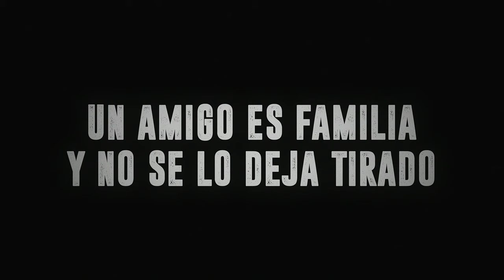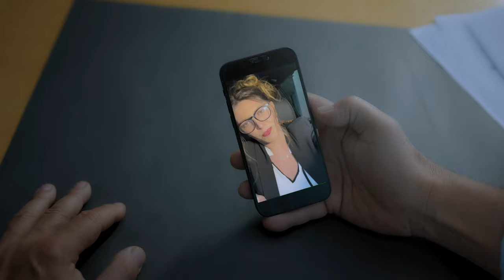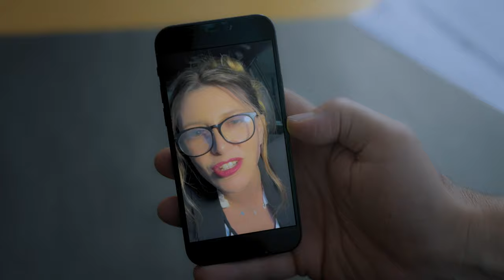EL DOCKE - NUEVO TEASER !! 🎬 4k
EL DOCKE una serie de SERGIO PODELEY  / Dirigida por CRISTIAN TAPIA MARCHIORI
protagonizada por SERGIO PODELEY / DANTE MASTROPIERRO / TRUENO @TruenoOficial  / CHARLY ISSA / GUSTAVO PARDI / PEDRO PELIGRO @pedropeligro6004  / MONICA AYOS / BUFALO ORTIZ / PALI ANAYA / PABLO PINTO / DARIO LEVY / RICARDO CHIARPARIN / ALE RADETIC @comandanteAGR  / BELEN BERMUDEZ / CRISTAL LOCURATOLO / GONZALO NAWEL @GonzaloNawel  / KMI420 / OWIN @owinlavozdelperreo2928

Idea Original SERGIO PODELEY
Colaboración autoral TOMÁS LARRINAGA y CRISTIAN TAPIA MARCHIORI
Producida por SERGIO PODELEY
Jefe de Producción NEGRO SILVA / Dir de Fotografia BRUJI FERREYRA
Gaffer RAMÓN EMILIO ARAOZ / Foquista GONZALO MITCOFF / eléctrico EMILIO GALLARDO
Asist de Cámara DIEGO TREFILETTI / MARIA MACARENA RENOLD
Asist de Dirección LAUTARO PERIN / TOMÁS LARRINAGA / LUCILA BUCARI
sonido GERMÁN ABAL / microfonista RICHARD GONZALES
vestuario JESICA CASTRO / asist. vest. LAURA RAMOS
Edición TOMÁS LARRINAGA / Post de Sonido DAMIAN FINK y LIONEL PAPPOLLA
Colorista MAXIMILIANO WENDLER
FX FRANCO BURATTINI - PIROMANIA FX
runners LAUTARO SILVA y TOMÁS CARDOZO

Agradecimientos
NICO MIERS - ERICA SANCHEZ - JESICA SANCHEZ - MARTIN DI MARCO - AVELLANEDA FILMA -  DANTE MASTROPIERRO JR - TATA, POKE y TODA LA BANDA DE SOLDATTI !!!

GRACIAS POR APOYAR A LA FICCIÓN INDEPENDIENTE!!